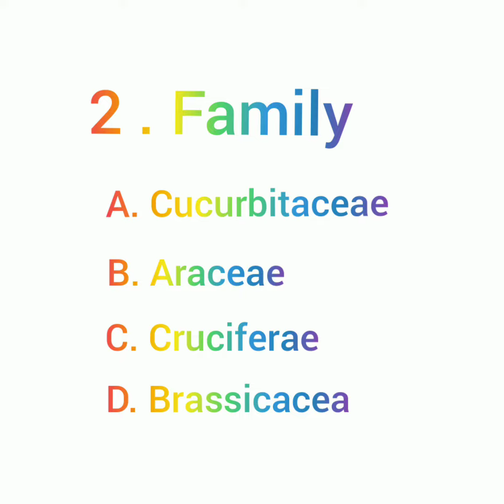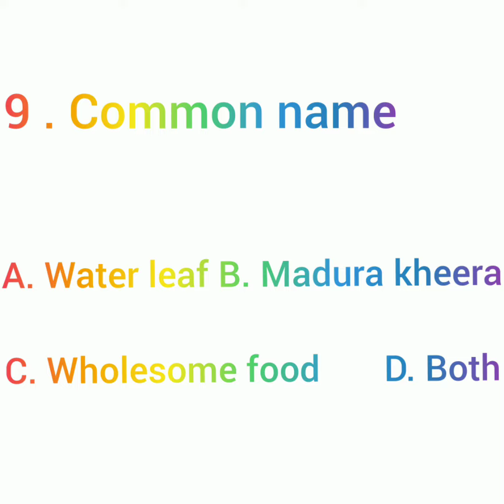General horticulture important questions.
ICAR JRF Horticulture questions (part-73) / Horticulture achievers/ for JRF,AFO.
Important horticulture questions for JRF/SRF/ARS etc.
Horticulture questions bank.
Horticulture ke questions.
Horticulture ke important questions.
Horticulture questions and answers.
Horticulture JRF questions papers.
MSc horticulture entrance questions paper.
Horticulture questions.
Horticulture questions for competitive exams.
ICAR PG horticulture questions paper.
Agriculture horticulture questions.
ICAR JRF Horticulture questions papers.